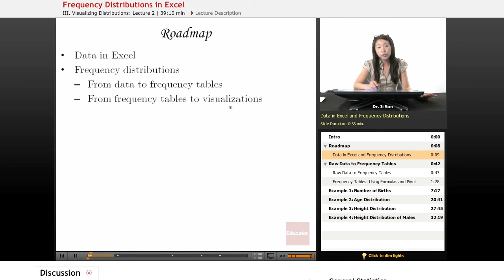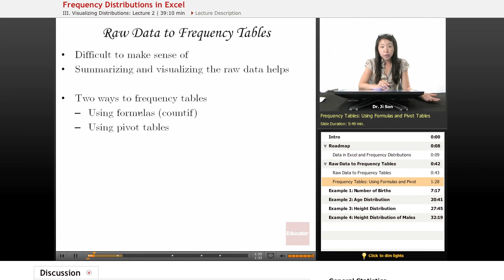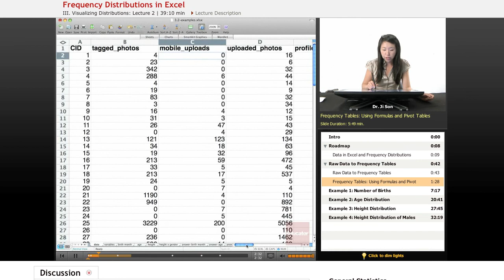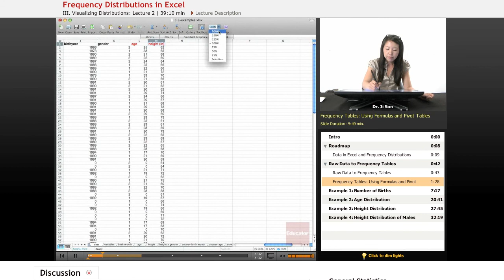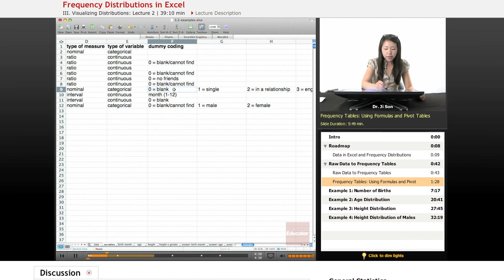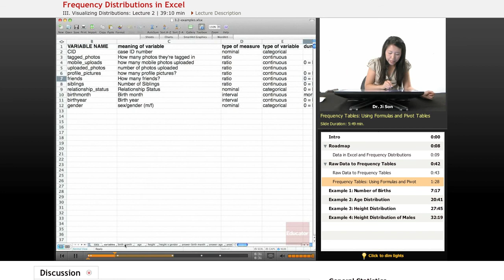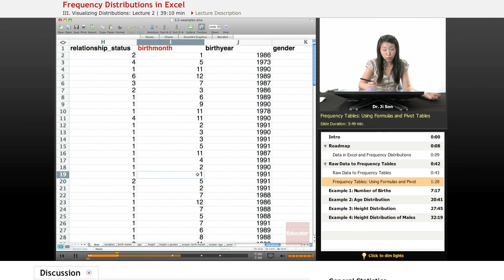Statistics: Frequency Distribution in Excel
Other subjects include Calculus, Linear Algebra, Biology, Chemistry, Physics, Organic Chemistry, Computer Science, Algebra 1/2, Basic Math, Pre Calculus, Geometry, and Pre Algebra.